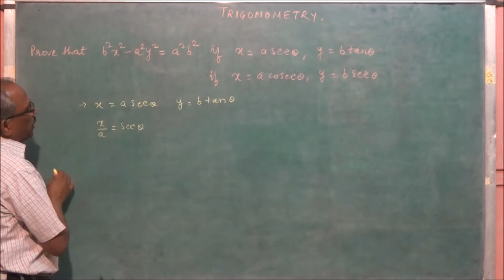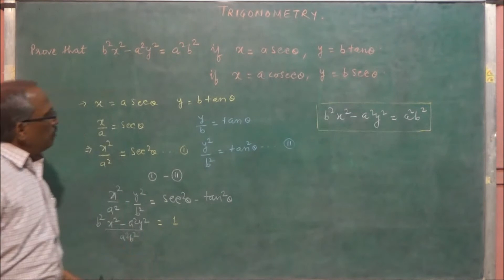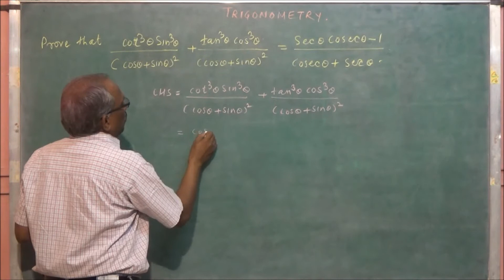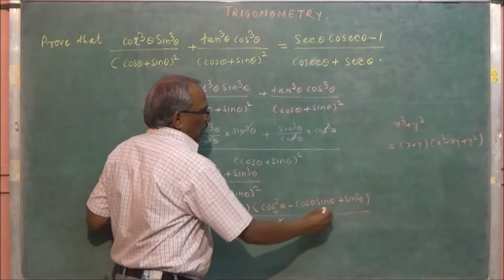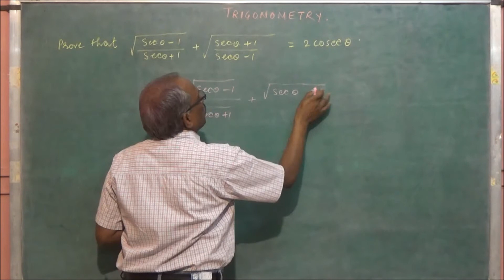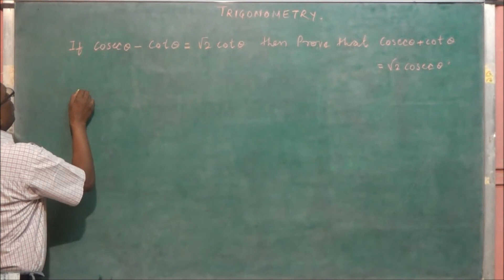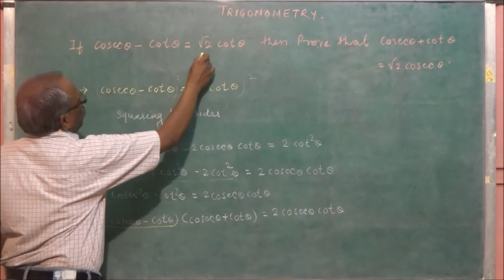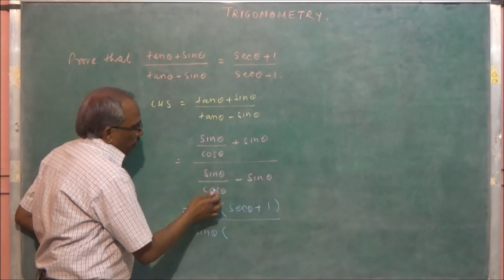TRIGONOMETRY CLASS-10 EXAMPLES ON TRIOGNOMETRIC IDENTITIES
FOUR MARKS BOARD EXAM TARGETING PROVE THAT QUESTIONS